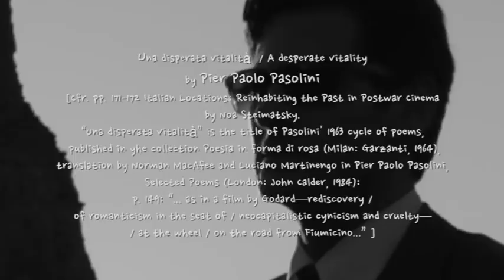Se l’andava cercando outtakes - Una disperata vitalità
Se l’andava cercando outtakes -

Una disperata vitalità

da Poesia in forma di rosa (1964)

«Quanto al futuro, ascolti:
I suoi figli fascisti
veleggeranno
verso i mondi della Nuova Preistoria.
Io me ne starò là,
come colui che
sulle rive del mare
in cui ricomincia la vita.
Solo, o quasi, sul vecchio litorale
tra ruderi di antiche civiltà,
Ravenna
Ostia, o Bombay - è uguale -
con Dei che si scrostano, problemi vecchi
- quale lotta di classe -
che
si dissolvono...
Come un partigiano
morto prima del maggio del '45,
comincerò pian piano a decompormi,
nella luce straziante di quel mare,
poeta e cittadino dimenticato. »

Una disperata vitalità  / A desperate vitality
by Pier Paolo Pasolini
[Cfr. pp. 171-172 Italian Locations: Reinhabiting the Past in Postwar Cinema
by Noa Steimatsky. “Una disperata vitalità” is the title of Pasolini' 1963 cycle of poems, published in yhe collection Poesia in forma di rosa (Milan: Garzanti, 1964), translation by Norman MacAfee and Luciano Martinengo in Pier Paolo Pasolini, Selected Poems (London: John Calder, 1984): 149: “... as in a film by Godard—rediscovery / of romanticism in the seat of / neocapitalistic cynicism and cruelty— / at the wheel / on the road from Fiumicino...” ]

As to the future, listen:
your Fascist sons
will sail
toward  worlds in the New Prehistory
I will be there
as one who dreams that he is harmed
on the coast of the sea
in which life recommences.
Alone, or almost, on the old beach
among ruins of ancient civilizations,
Ravenna
Ostia, or Bombay – it's all the same –
with Gods who have flaked away, old problems
– such as class struggle –
that
dissolve …
Like a partisan
who died before May 1945
I will start very slowly to decompose
in the painful light of that sea,
forgotten poet and citizen.